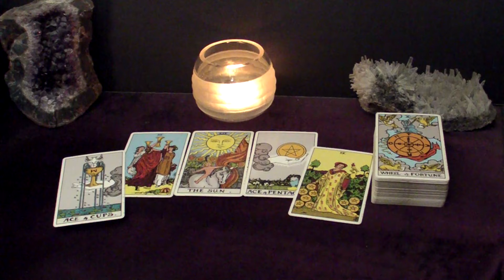CAPRICORN - One Of The Happiest & Loving Readings For You Ever. Enjoy! | Mid-February Tarot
Hi CAPRICORN! This is your February 2024 Mid-Month Tarot Reading.

Spreads In This Reading:
00:00 Intro
00:26 Love
06:18 Good News
08:30 Advice